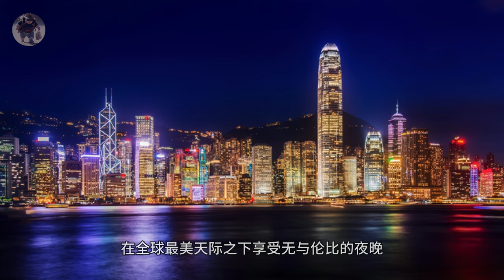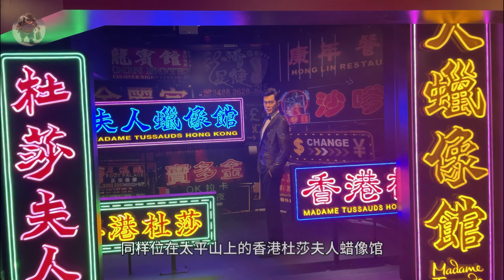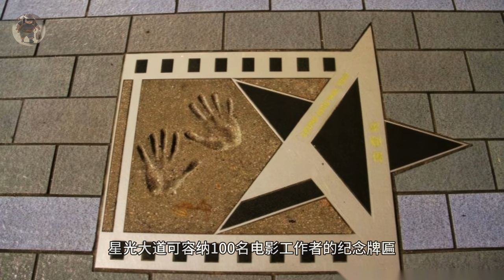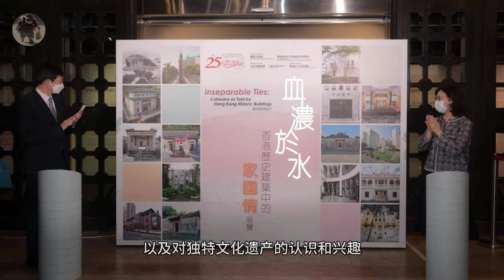Hong Kong Travel Vlog 2023 香港景點2023 [CC]Captions 【@chongtravel钟意游】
Thanks to everyone who has encouraged and supported me to start this incredible adventure channel!

微信（Wechat）：

币安 （Binance）:
Ethereum (ERC20) USDT : 0x7849b8fba2e95d4ea7d1e36706167abf4e194561

BNB Smart Chain (BEP20) DOGE :
0x7849b8fba2e95d4ea7d1e36706167abf4e194561

Hong Kong Attractions 2023 What's new in Hong Kong?
Hong Kong's Must-See Landmarks
Hong Kong has many attractions including Victoria Harbour and Victoria Peak.
Hong Kong Disneyland Ocean Park Sky 100 Lantau Island and so on.
All are very famous attractions
And what new attractions in Hong Kong are worth visiting these days?
If you want to visit Hong Kong, let me introduce you to it now.
Arrange your Hong Kong tour with Joyous Tours!

Hong Kong Attractions 10 Hong Kong Museum of History

The Hong Kong Museum of History was founded in 1975
The Museum of History has a very harmonious appearance and color palette.
The Museum of History is very well coordinated in terms of form and color.
So magnificent is the Hong Kong Museum of History
Attracts countless people who come here to visit and travel
The most popular attraction here
An array highlighting Hong Kong's natural and human history
The Hong Kong Museum of History is a place for acquiring, researching and restoring artifacts in the collection.
To preserve Hong Kong's cultural heritage
In addition, the Museum of History, through its collections, educates and exhibits
and promotional activities to enhance people's understanding of the development of Hong Kong's history.
and awareness of and interest in unique cultural heritage
We believe that a trip to the Hong Kong Museum of History will be a worthwhile one!
That's all for today's video.
Also remember to leave your thoughts and suggestions in the comment section!
This way you'll be the first to receive my latest videos!
And don't forget to turn on the bell notification.
That way you won't miss a single update.

香港景點2023】香港新景點有哪些？
香港必去地標精選
香港景点众多，
包括维多利亚港、
太平山、
香港迪士尼乐园、
海洋公园、
天际100、
大屿山等等，
都是十分著名的景点，
而香港最近又有哪些新景点值得一去呢？
如果想要前往香港游玩，
现在就让我为您加以介绍，
跟着编辑安排你的香港自由行吧！

香港景点1 维多利亚港
香港景点2 香港迪士尼乐园
香港景点3 海洋公园
香港景点4 杜莎夫人蜡像馆
香港景点5 太平山
香港景点6 兰桂坊
香港景点7 星光大道
香港景点8 Sky 100 景观台
香港景点9 昂坪360
香港景点10 香港历史博物馆

香港历史博物馆于1975年创立，
历史博物馆无论从外形、
色调上看都非常的协调，
使其形成了博物馆的组合。
如此壮丽的香港历史博物馆，
吸引了无数来到这里参观旅游的人们，
这里最受人们欢迎的景点，
是重点展示香港自然历史和人文历史的阵列。
香港历史博物馆是购藏、
研究和修复馆藏文物的地方，
使香港的文化遗产受到完好好保存。
此外历史博物馆通过馆藏教育和展览
以及推广活动提高了人们对香港历史的发展
以及对独特文化遗产的认识和兴趣。
相信到香港历史博物馆旅游会让您不虚此行。

▼ Related Videos 相關影片 ▼

Top 10 Countries to Retire in 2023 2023年 最适合度过退休生活的十个国家